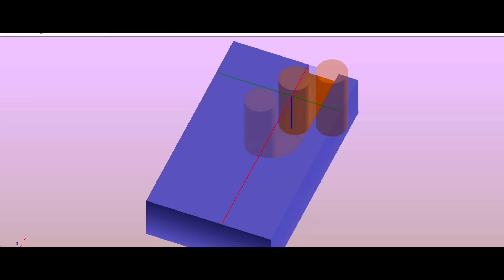E-Longboard DIY 2800 Watt -DUAL MOTOR-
PART LINKS USA:

2x Motor
2x ESC
2x Batterie
Remote (Other but works)

TEILE LINKS Deutschland:

Fernsteuerung (andere, aber funktioneirt)

This is my selfmade E-Longboard. Most electronic parts are from Hobbyking.
The aluminium parts a made on a CNC milling mashine. I used two 150A ESCs from Hobbywing and two plane motors from Hobbyking with 1400 watt each. The batteries are 2x3S in series (6s).
The longboard has so much power that set my radio control to a maximum of 60%.